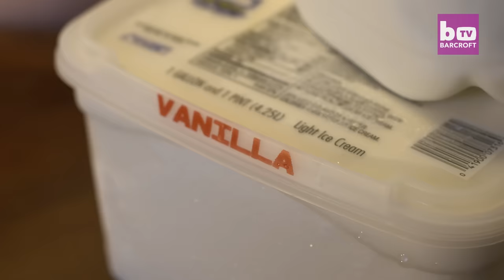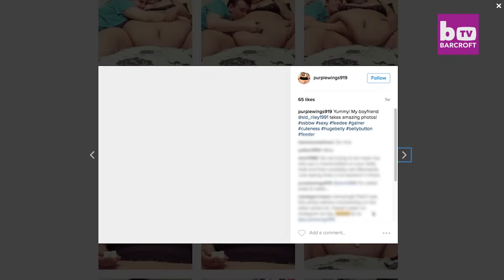700lb BBW Model Wants To Be Too Fat To Move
Morbidly obese Monica Riley tips the scales at a whopping 50 stone. But rather than trying to lose weight, the 27-year-old, from Fort Worth, Texas, wants to continue to pile on the pounds – to the point where she is completely immobile. Monica, who models on Super Sized Big Beautiful Woman websites, is aiming to become the fattest woman in the world at 1000lbs – and wants to be so huge that she is literally bed-bound. Her feeder boyfriend, Sid Riley, 25, spends his days cooking for Monica, rolling her over when her 91-inch stomach is full and funnel feeding her through a tube.

Videographer / director: Ruaridh Connellan
Producer: Emma Pearson, Ellie Winstanley
Editor: Marcus Cooper